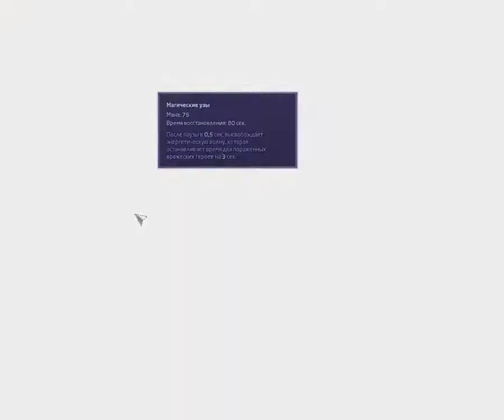Heroes of the Storm - Испытательный полигон (Потасовка!)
Потасовка в